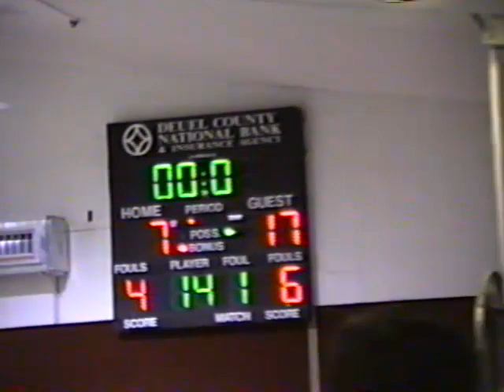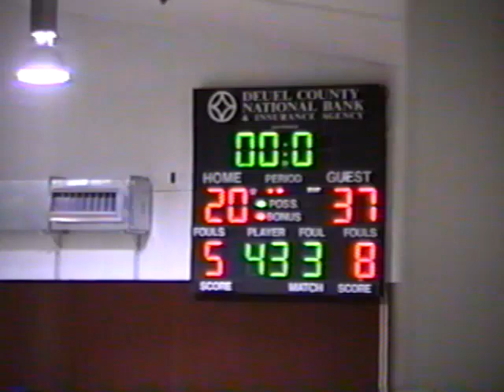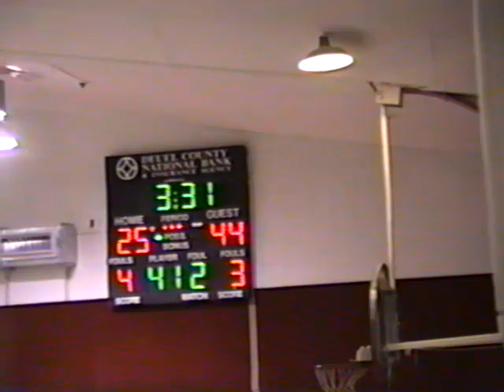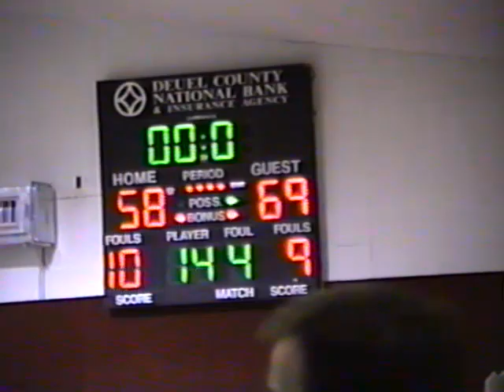1998 99 BB Deuel 58 Roncalli 69 and Deuel 44 Sisseton 74